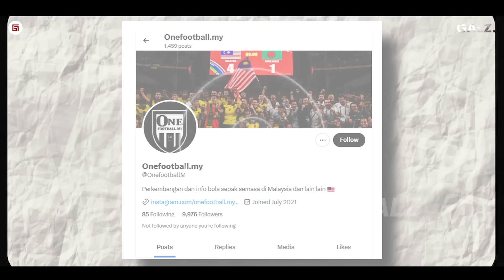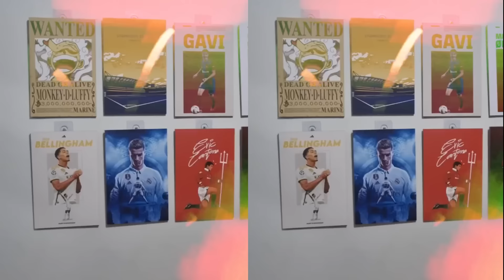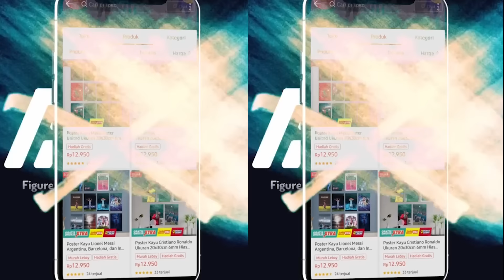Vietnam & Malaysia Dongkol Dengar Statement STY: Sial Mereka Udah Beneran Gak Anggap Kita Rival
febru